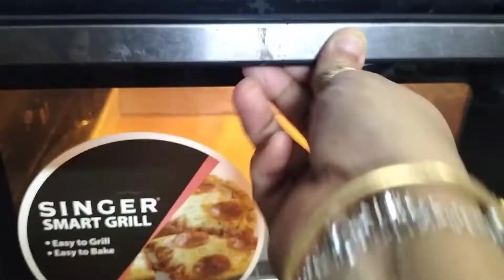chocolate sponge cake recipe ৩ পাউন্ড চকলেট স্পঞ্জ কেকের A টু Z রেসিপি ও ডেকোরেশন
chocolateChocolate sponge cake Recipe ৩ পাউন্ড চকলেট স্পন্স কেকের A টু Z  রেসিপি ও ডেকোরেশন